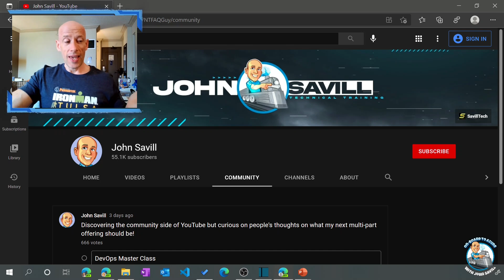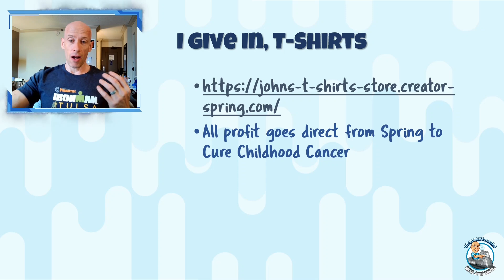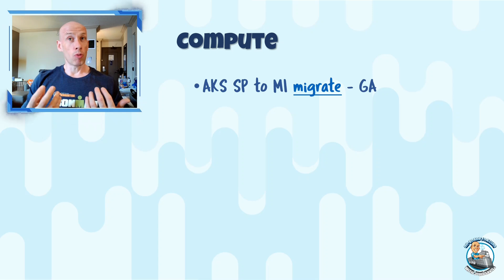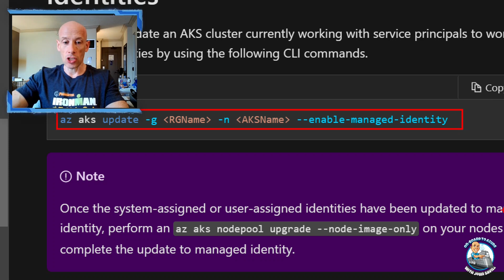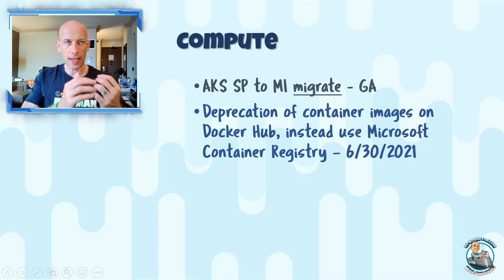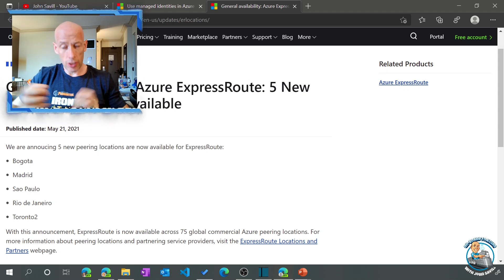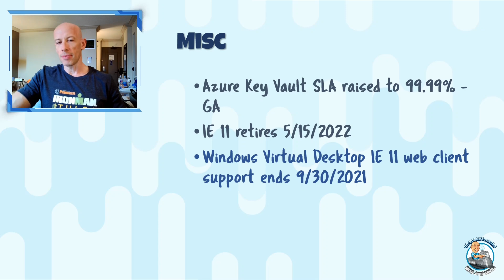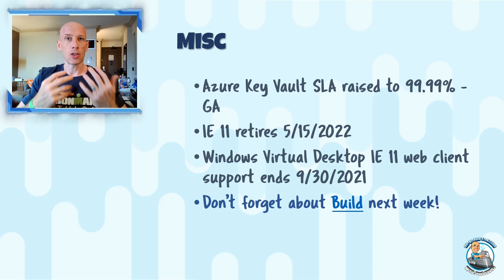Azure Infrastructure Weekly Update - 23 May 2021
This week's Azure Infrastructure Update from a very different environment than usual! Back to normal next week :-)

00:00 Introduction
01:50 New videos
02:30 AKS principal migration to MI
03:49 Container images on Docker Hub deprecation
04:30 Azure VPN client macOS
04:58 New ExpressRoute peering location
05:51 Azure Key Vault SLA
06:26 IE 11 retirement and WVD web client
06:48 Close